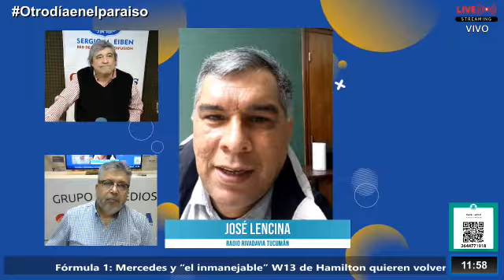José Lencina - Radio Rivadavia Tucumán